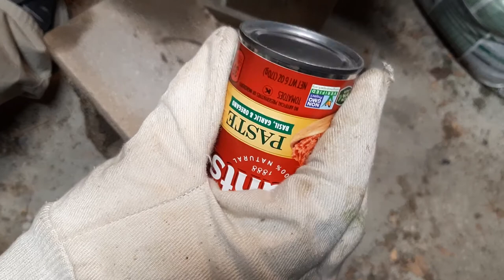Can You Really Open Canned Foods Without a Can Opener?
Time for another real world test of something I heard about but am very skeptical of. Can you open canned food with this quick and simply trick that you all may or may not have heard of? I've never seen anyone try it so let's do it in real life. Unsurprisingly, this "here's a five second tip for you preppers!" style vapid blogger nonsense trick doesn't work very well in real life. Shocking, I know. Stop consuming content from these irresponsible liars please.